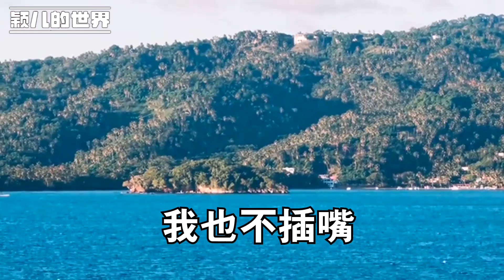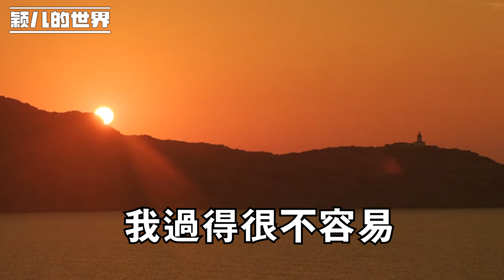幫兒子還3千車位貸款，去兒子家住一宿誤用兒媳化妝品，她直接朝我甩臉色，我決定再也不來兒子家